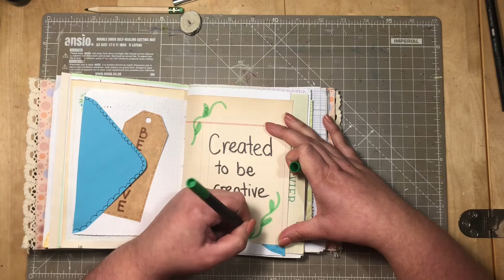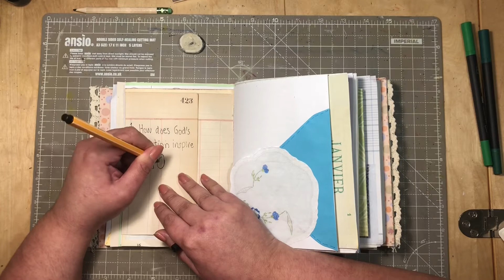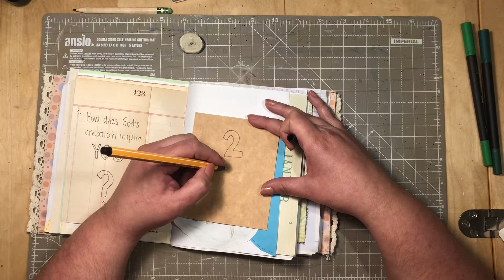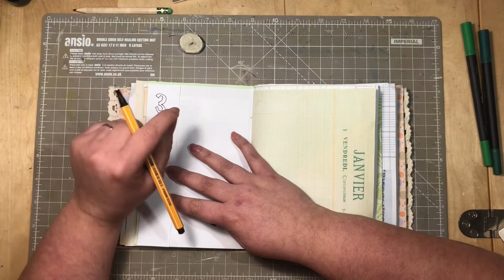Inspire Devotional Series #8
In this video me and Letitia at Heavenly Gifted Today here on YouTube start our collab again.

This time we have changed the name to INSPIRE.

We are using devotionals from Youversion bible app.

In this episode we are looking in to the devotional 'Created To Be Creative' @YouVersion

Letitias episode and her channel is in the link